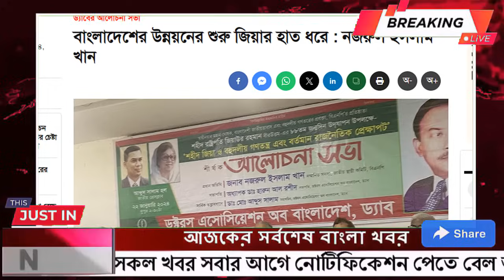Ajker Bangla Khobor 23 Jan 2024 | Bangladesh Letest News | Somoy Sangbad News | Bangla News Today